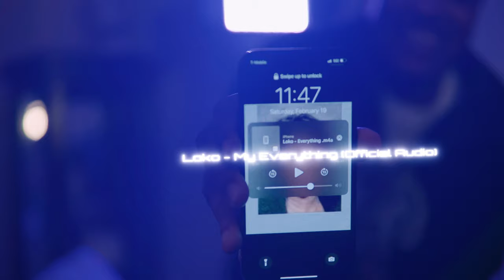Big Flame - Lemme See Sum (Official Music Video) Shot By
Follow Me On All Platform @bigflame08

Produced By @reggieknoxx

Contact MGMT via Instagram